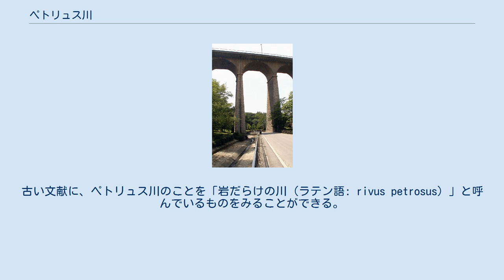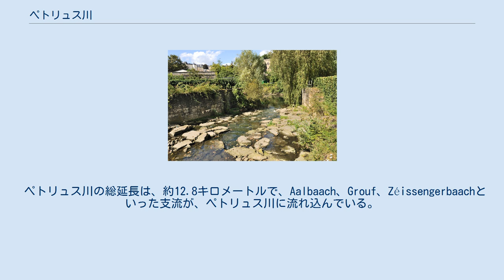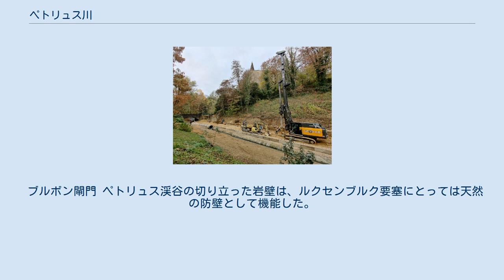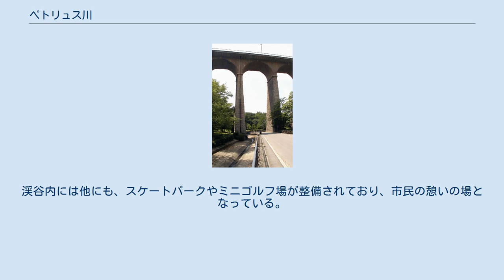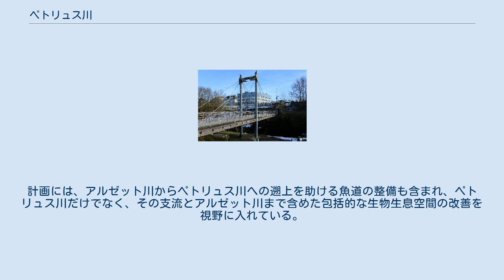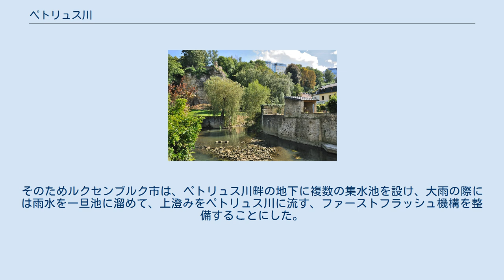ペトリュス川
ペトリュス川（ペトリュスがわ、ルクセンブルク語: Péitruss、ドイツ語: Petruss）は、ルクセンブルク市を通る小さい川で、アルゼット川へ流れ込んでいる。
ルクセンブルク市内には、ペトリュス川が侵食してできた渓谷があり、ルクセンブルク市の歴史、景観にとって大きな役割を担っている。
下流部は人工の河床となっているが、自然への復元計画が進められている。
 ペトリュス川の語源は、「石」や「岩」を意味するペトラ（ラテン語: petra）とされる。
古い文献に、ペトリュス川のことを「岩だらけの川（ラテン語: rivus petrosus）」と呼んでいるものをみることができる。
 ペトリュス川は、ディパシュの森を水源として、バハトレング、ルクセンブルク市のメルル地区、オレリシュ地区を流れ、グルント地区のサンテュルリック通り（Rue Saint-Ulric）近くでアルゼット川に合流する。
 ペトリュス川の総延長は、約12.8キロメートルで、Aalbaach、Grouf、Zéissengerbaachといった支流が、ペトリュス川に流れ込んでいる。
 ペトリュス川の下流約2.6キロメートルは、1930年代以降、コンクリートに覆われた人工の河床となっている。
 20世紀の始め、ペトリュス川には廃水も垂れ流され、水質が悪化していた。
ペトリュス川は小さな川なので、少雨季には汚濁を流し去るだけの流量がなく、川に取り残された残滓が衛生環境に危機をもたらした。
そこで1932年に、川の流れを速くして汚濁を素早く流し去るべく、河床をコンクリートで覆うことが決定した。
 ペトリュス渓谷 ペトリュス川は、ルクセンブルク市のある砂岩の台地を侵食し、旧市街のある聖霊台地（Heilig-Geist-Plateau）とルクセンブルク駅のあるブルボン台地（Bourbon-Plateau）の間に深い谷、ペトリュス渓谷を穿っている。
ペトリュス渓谷は、ルクセンブルク市の歴史及び景観にとって、重要な存在である。
 ペトリュス渓谷の辺りには、ジークフロイトがリュシリンブルフク（Lucilinburhuc）を手に入れる以前から、ケルト人やローマ人、ゲルマン人らが定住していた。
14世紀には、ノイスのクイリヌスを奉じた礼拝堂（Gräinskapell）が渓谷に面して建てられており、ルクセンブルクでは特に古いキリスト教の信仰拠点の一つとされる。
 ブルボン閘門 ペトリュス渓谷の切り立った岩壁は、ルクセンブルク要塞にとっては天然の防壁として機能した。
更に、セバスティアン・ル・プレストル・ド・ヴォーバンが渓谷に面して築いた稜堡や三角堡の遺構が、現代まで残っている。
また、オーストリアが築いたブルボン閘門（Bourbonsschleis）という、渓谷を水没させて堀とする防御機構の遺構も存在している。
 渓谷の底には、フランスの造園家エドゥアール・アンドレが手掛けたペトリュス公園が広がる。
この公園は、岩壁の地層や、要塞の遺構をとり入れて活用している点に、景観上の特徴がある。
また、公園の生垣や芝地は、木々と共に都市緑化にとって大きな役割を果たしている。
渓谷内には他にも、スケートパークやミニゴルフ場が整備されており、市民の憩いの場となっている。
 ペトリュス渓谷には、旧市街とルクセンブルク駅のある新市街を繋ぐ高架橋が2ヶ所に架かっている。
一つは、パスレル（高架橋、オールドブリッジ）であり、もう一つは観光名所ともなっているアドルフ橋（ニューブリッジ）である。
 ペトリュス川復元工事 下水道が整備され、ペトリュス川には雨水だけが流れ込むようになると、川の流速を高める必要はなくなり、今度はペトリュス川の生態系を保護するために、河床のコンクリートをとり去り、天然物の河床にする、自然復元計画が持ち上がった。
計画には、アルゼット川からペトリュス川への遡上を助ける魚道の整備も含まれ、ペトリュス川だけでなく、その支流とアルゼット川まで含めた包括的な生物生息空間の改善を視野に入れている。
この計画は、2019年7月に市議会で承認され、2020年に着工した。
計画では工程を2段階に分け、第1段階は河口からブルボン閘門までを2023年の園芸博覧会（LUGA 2023）までに完了し、第2段階はブルボン閘門からアンヴェール通り（Rue d'Anvers）までを2024年中に完了する予定である。
 雨で増水したペトリュス川 ペトリュス川流域は、20世紀後半から急速に都市化が進み、降った雨水が地下等を...